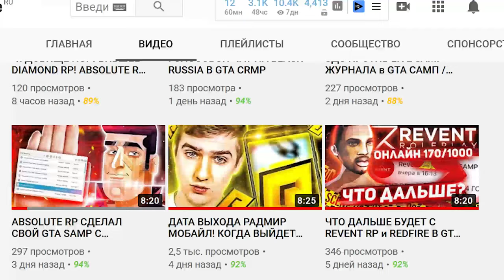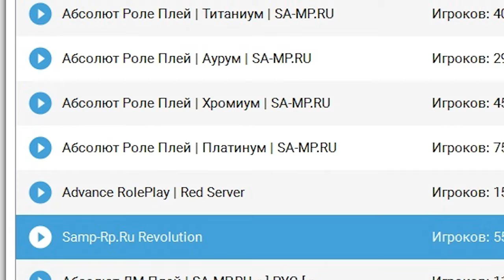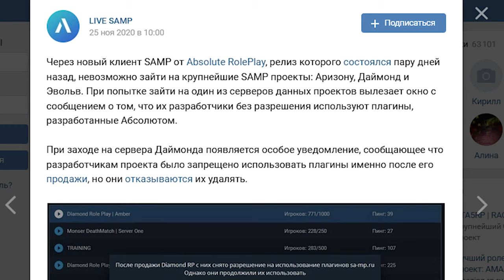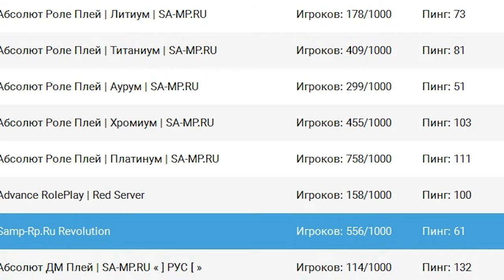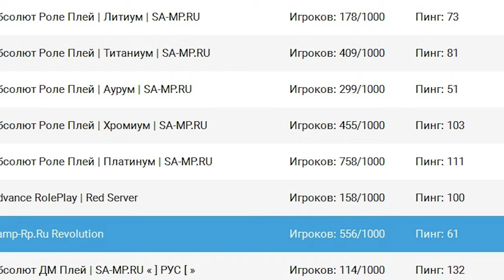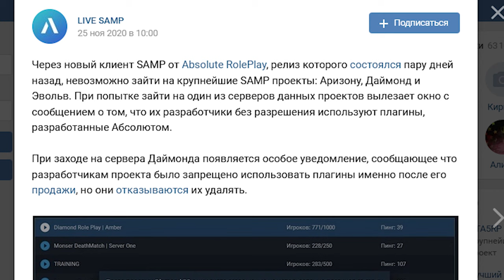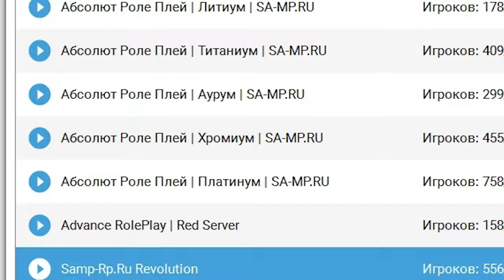ABSOLUTE RP ЗАПРЕЩАЕТ ЗАХОДИТЬ НА ARIZONA, DIAMOND И EVOLVE